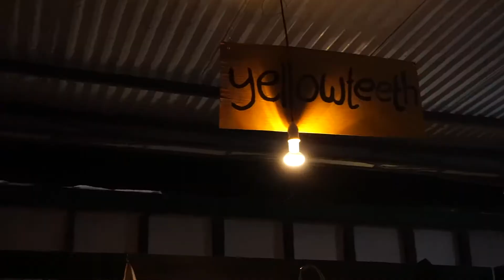Festival Kesenian Yogyakarta ke-29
Festival Kesenian Yogyakarta (FKY) adalah acara seni budaya yang diadakan tahunan di Yogyakarta.